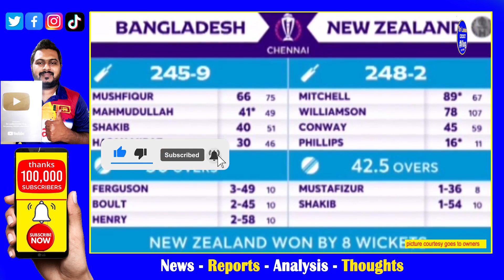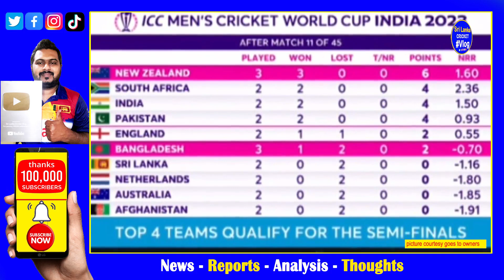New Zeeland back to back 3rd Win in World Cup 2023 vs Bangladesh as like 2015 World Cup